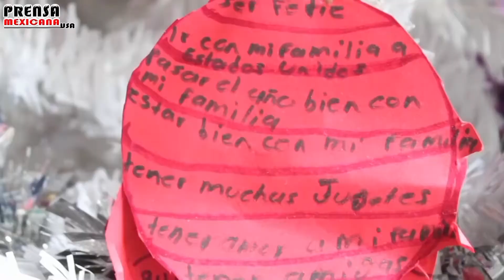Migrantes viven una Navidad entre esperanza y nostalgia en frontera de México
La Navidad es una fecha dolorosa para los miles de migrantes varados en la frontera mexicana con Estados Unidos que pasan las fiestas en albergues o, en su defecto, bajo el techo de una carpa de un campamento improvisado.

Entre las familias migrantes en la ciudad de Tijuana está Lizbeth, una joven originaria de Honduras que lleva tres meses en esta frontera, a la que llegó acompañada de sus dos hijas en búsqueda de una oportunidad de cruzar a Estados Unidos para huir de la violencia en su país.

Sin embargo, no encontraron la prometida frontera menos hostil que anunció en su campaña electoral el ahora presidente estadounidense, Joe Biden, lo que ha sido particularmente pesaroso para ella, sobre todo en estas fechas.

“Es difícil, más cuando uno piensa que el cambiar de lugar es mejor y tal vez es más difícil de lo que uno se imagina. Llegar a un lugar de estos es como perderse en el tiempo, nuestras raíces se quedan atrás”, contó Lizbeth a Efe.

Sobre la Nochebuena y la Navidad, ella mencionó que preferiría no decirle a su hija de siete años cuándo es el día exacto, ya que sería triste verla no recibir algún regalo o porque podría afectarle estar separada del resto de la familia.

“La Navidad no es el mejor trago para mí, es el peor, es el más amargo que puede haber, aunque sí deseo que para otros esta Navidad sea la mejor. Mi hija está pequeña, tiene siete años y ella no sabe qué día es Navidad”, narró.

“Llegárselo a explicar (a su hija) creo que sería la parte más difícil, porque todo mundo está esperando una llamada, un mensaje, un regalo”, agregó con lágrimas en los ojos.

El panorama en Tijuana, el cruce fronterizo más concurrido del norte de México, refleja el flujo récord hacia Estados Unidos, cuya Oficina de Aduanas y Protección Fronteriza (CBP) “encontró” más de 1,7 millones de indocumentados en la frontera con México en el año fiscal 2021.

El Gobierno mexicano ha recibido críticas por su trato a los migrantes y el despliegue actual de más de 28.000 elementos de las Fuerzas Armadas en las fronteras norte y sur para tareas migratorias.

Además, Biden acordó con el presidente mexicano, Andrés Manuel López Obrador, restablecer este diciembre el programa “Quédate en México”, para obligar a solicitantes de asilo en Estados Unidos a esperar su proceso en territorio mexicano.

Tan solo a principios de diciembre había 26.500 peticionarios en las listas de espera en ocho ciudades mexicanas fronterizas, según un estudio de la Universidad de Texas en Austin.

Entre ellas estaba Samanta, también originaria de Honduras, quien dijo tener emociones encontradas porque se encuentra triste por estar lejos de su casa, pero feliz porque está bajo la protección de un albergue, en donde pretende participar en una cena navideña ya planeada.

Aunque el Gobierno de México ha prometido una política migratoria “humanitaria y solidaria”, son los albergues y asociaciones civiles las que han acogido a migrantes.

En contraste, las autoridades mexicanas han detenido a más de 252.000 migrantes en lo que va del año y deportado a más de 100.000, según la Unidad de Política Migratoria de la Secretaría de Gobernación (Segob), lo que representan cifras no vistas en más de 15 años.

De acuerdo a José María García Lara, director del albergue Juventud 2000 de Tijuana, al menos en el espacio que dirige hay más de 120 migrantes que estaban esperando una cena esta Nochebuena, por ello se les prepararon pavos y una pequeña posada la noche del 24 de diciembre. EFE/Prensa Mexicana USA